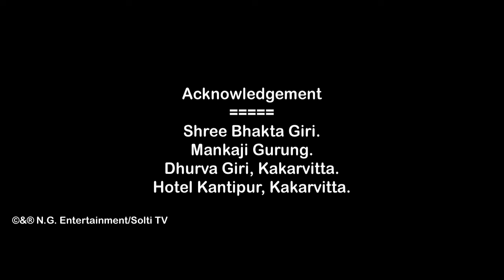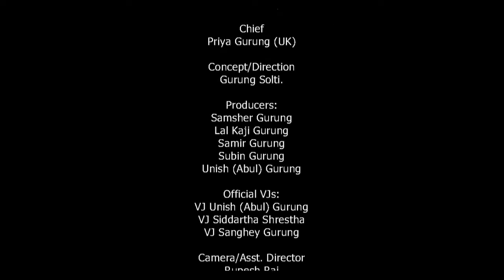Visit Nepal 2020 ।। चिटिक्क काकड्भिट्टा ।। ललित तामाङ ।। मुहार सुन्दर बनाउने वडाअध्यक्ष ।। Solti TV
पूर्वी नेपालको प्रमुख उद्योग तथा बाणिज्यको केन्द्र रहेको मेची नगरपालिका २०५३ सालमा स्थापना भई अहिले २३ वर्षिय जवानीमा टेकेको मेची नगरपालिका पर्यटकहरुलाई लालयीत बनाई भम्रण वर्ष २०२० लाई सफल बनाउन आफुलाई थप सिंगारिरहेको छ ।

ललित तामाङ, एउटा शिक्षित, श्रृजनशील, शालिन, भद्र, फराकिलो तथा नवीन सोच भएका मेचीनगर नगरपालिका वडा नंम्वर ६ का वडाअध्यक्षलाई यसको श्रेय जान्छ ।